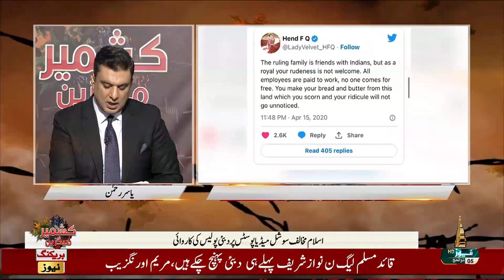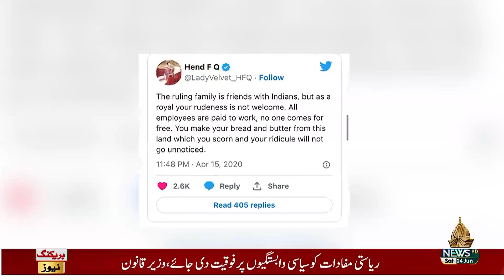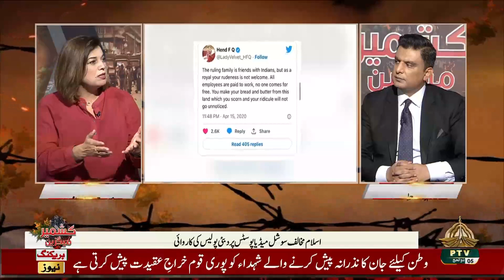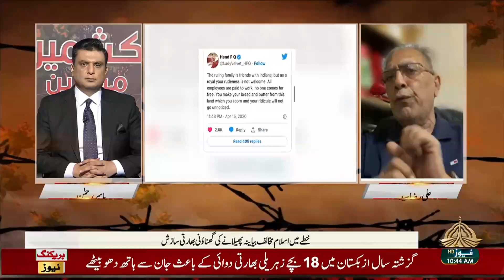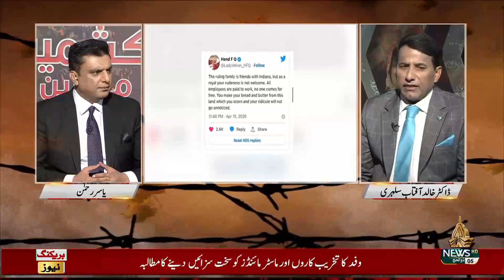KASHMIR MAGAZINE 24 06 2023